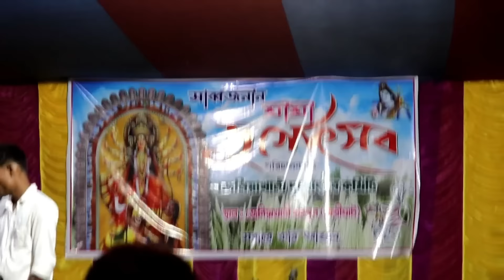সাপ, মুনি ও এক ব্যাঙের অপূর্ব গল্প!| গৌরাঙ্গ সুন্দর চক্রবর্তী 2024 | gouranga sundar kirtan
🎙️ Artist : Gouranga Sundar Chakraborty

📝 Category : Devotional Song ( Kirtan )

🔊 Audio recording and editing By :- Kirtan { YouTube Channel }

গৌরাঙ্গ সুন্দর চক্রবর্তী
গৌরাঙ্গ সুন্দর চক্রবর্তী কীর্তন 2024
গৌরাঙ্গ সুন্দর চক্রবর্তী গান 2024
গৌরাঙ্গ সুন্দর চক্রবর্তী লীলা কীর্তন
গৌরাঙ্গ সুন্দর চক্রবর্তী নতুন কীর্তন 2024
গৌরাঙ্গ সুন্দর চক্রবর্তী পদাবলী কীর্তন
গৌরাঙ্গ সুন্দর চক্রবর্তী 2024 কীর্তন
গৌরাঙ্গ সুন্দর চক্রবর্তী কীর্তনিয়া